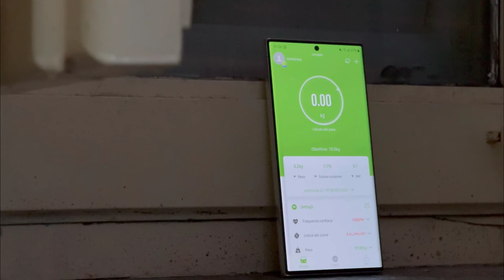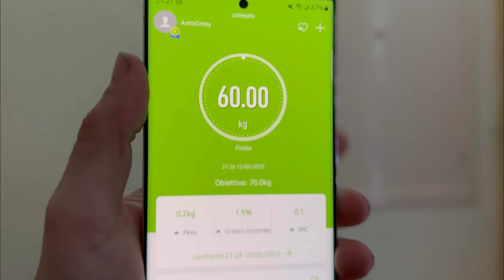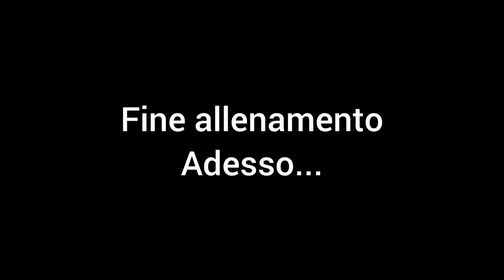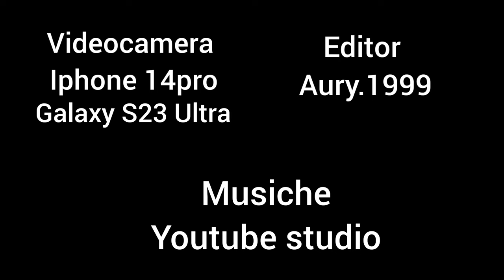Gym - My Story | Sfrutta ogni momento EP27 [4k 60fps]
11/05/2023

oggi allenamento di dorso con vari aumenti di peso!!
aumento di massa...